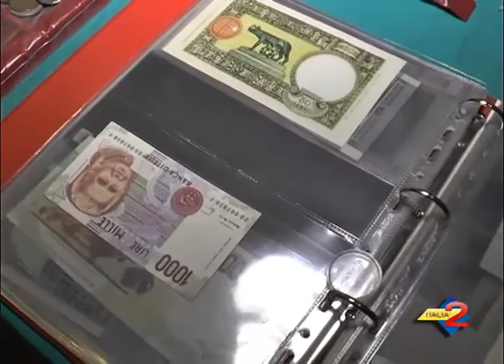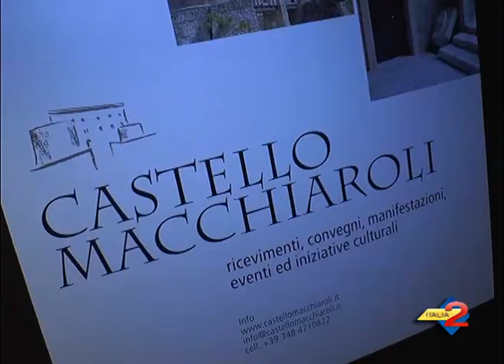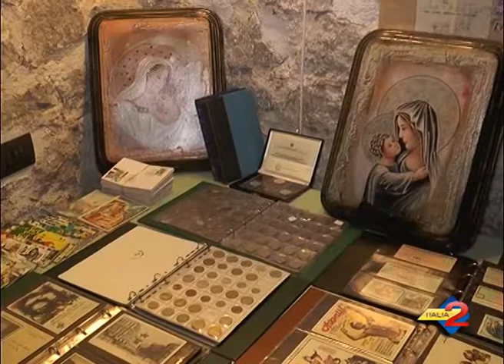Teggiano (SA): interviste alla XV edizione di Teggiano Antiquaria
Teggiano (SA): ha preso il via la XV edizione di Teggiano Antiquaria. Le interviste
30/10/2014